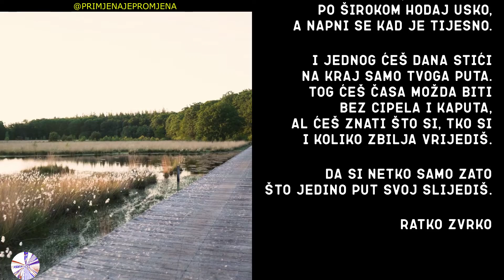Ciklus poezije - Tvoja cesta - Ratko Zvrko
Jednom davno neko mi je dao ovu pjesmu...malo, malo pa bih joj se vraćala..uvijek mi se iznova svidi..

Video/Pixabay
Music/MOVAVI